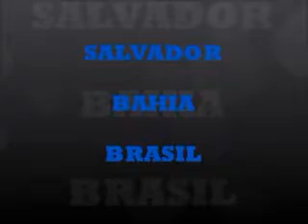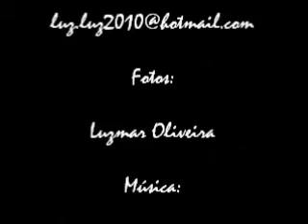SALVADOR AO POR DO SOL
UM FILME DE LUZMAR OLIVEIRA